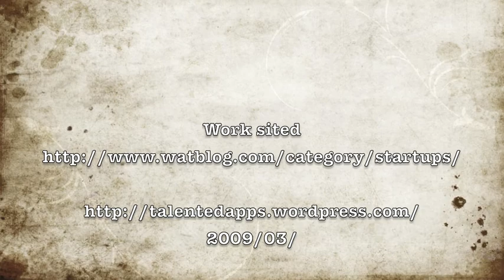the loser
ENGLISH PROJECT